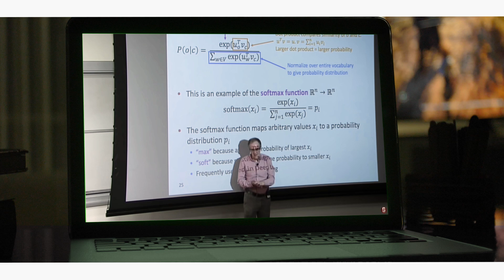Our learners share about their experience in the AI Professional Program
Beiliei Zhu, Kuniaki Iwanami, and Ricardo LaRosa share their thoughts on the AI Professional Program.

Artificial intelligence is transforming the world and helping organizations of all sizes grow, innovate, and make smarter decisions. The Artificial Intelligence Professional Program will equip you with knowledge of the principles, tools, techniques, and technologies driving this transformation.